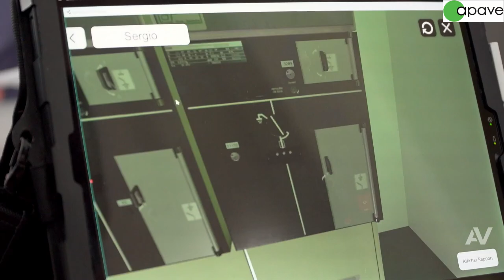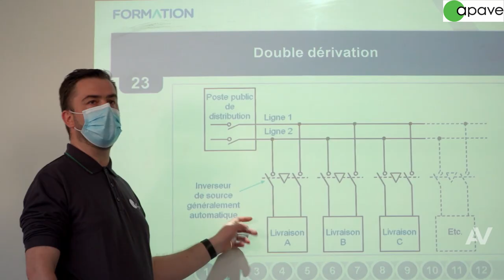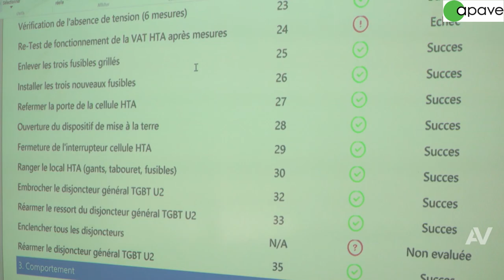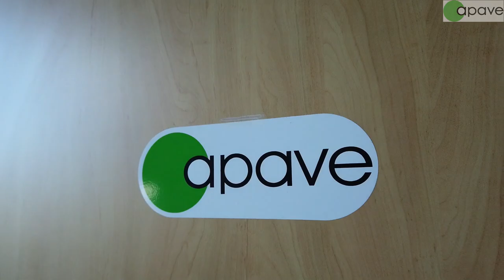Habilitation électrique : la réalité virtuelle au service de la pédagogie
Innover en formation à l'habilitation électrique pour améliorer sécurité et performance

Grâce aux technologies immersives, telles que la réalité virtuelle, les stagiaires peuvent s’entraîner et manipuler des équipements rares ou dangereux, sans prendre le moindre risque.  Jeux, serious game, visite 360, réalité virtuelle,… sont les outils intégrés aux formations pour leur permettre d’être véritablement immergés, de manière très réaliste et adaptée à leurs besoins.